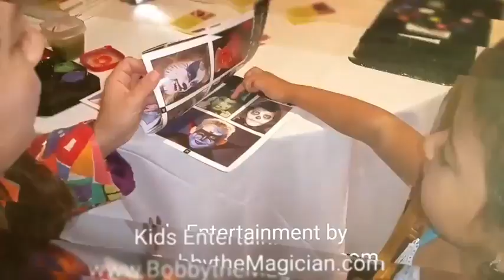Shouting Robot Racing waaaay more fun than any clown, magician hired, kids birthdays, Vancouver BC?